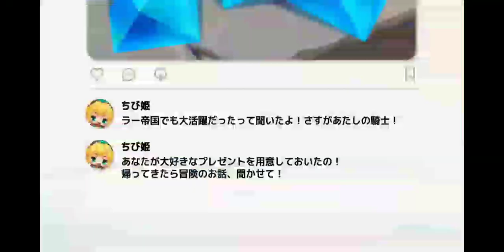Japan Guardian tales New trailer